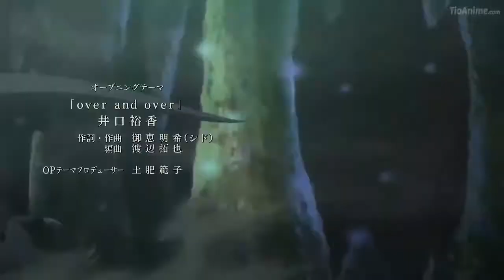ROV Lorion เวอร์ชั่นเสียงญี่ปุ่น